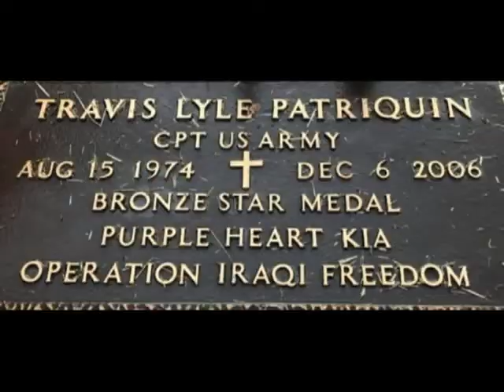Will County Sheriffs Police 10 5 2020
The Sheriff's Department  presents
"Public Safety"
Mike Fricilone
Steve Balich
Ruben Pazmino